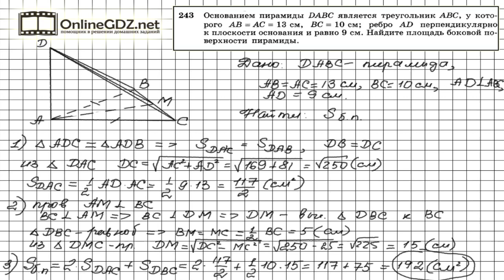Задание №243 — ГДЗ по геометрии 10 класс (Атанасян Л.С.)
Площадь поверхности пирамиды, описанной в условии задания 243, состоит из площадей трех треугольников, два из которых прямоугольные и равные между собой, а третий является равнобедренным, высоту которого несложно найти, учитывая, что она является и медианой. Смотрите все доказательства и расчеты в нашем видео.